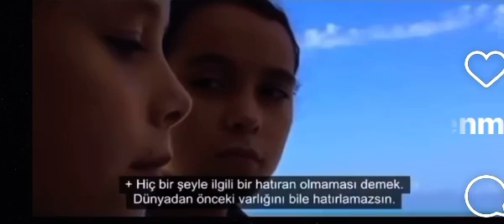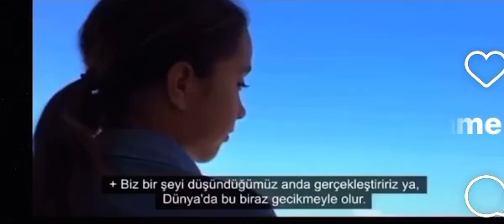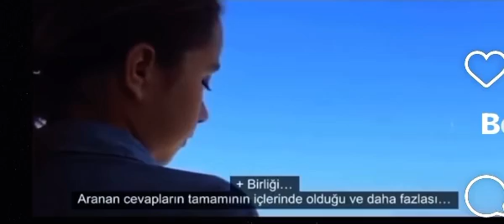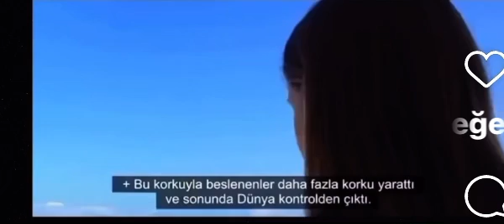Bir Filmden Alıntı